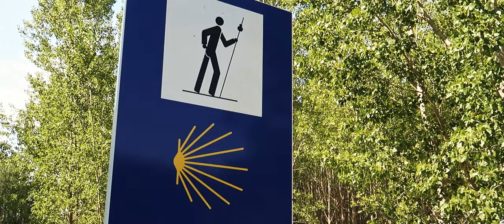Szlakiem muszli || Zapowiedź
Camino de Santiago, czyli Droga św. Jakuba uważana przez niektórych za najpiękniejszą ulicę świata to temat naszej kolejnej serii. Szlakiem muszli poprowadzi nas Roman Bielecki OP.
Na nowe odcinki zapraszamy we wtorki.

Tu nas można wesprzeć:
Oglądaj dominikanie.pl w aplikacji:
Można nas również znaleźć na Facebooku:
Zdjęcia: Adam Kucewicz, Roman Bielecki OP
Montaż: Adam Kucewicz